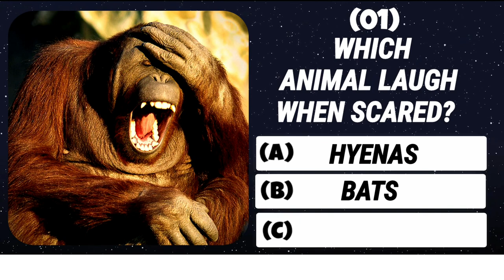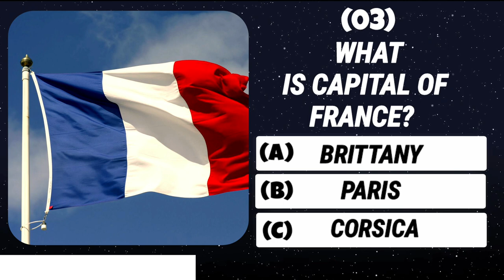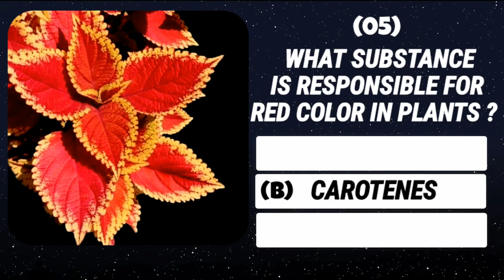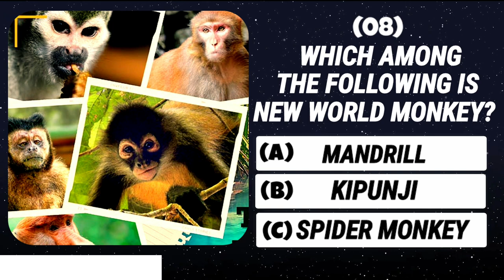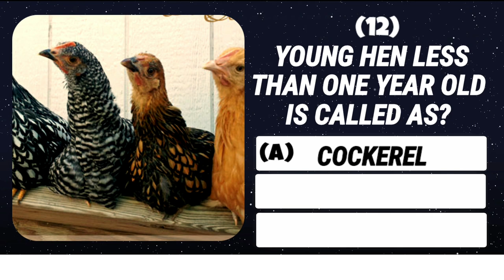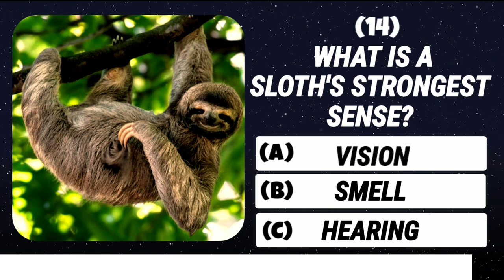QUIZZES 🧠 I QUIZ NO ;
QUIZZES 🧠 ENGLISH
HI, EVERY ONE, try to answer these trivia quiz and test your knowledge
With these fun questions
(1) THERE ARE 15 QUESTIONS.
(2) EACH QUESTION HAVE 5 SEC.
(3) SELECT CORRECT ANSWER AMONG 3 OPTIONS.

TIME LINE;
00:00 - INTRO
00:23 - QUESTION NO 1
00:38 - ANSWER NO 1
01:01 - ANSWER NO 2
01:22 - ANSWER NO 3
01:43 - ANSWER NO 4
02:08 - ANSWER NO 5
02:29 - ANSWER NO 6
02:53 - ANSWER NO 7
03:14 - ANSWER NO 8
03:35 - ANSWER NO 9
03:58 - ANSWER NO 10
04:18 - ANSWER NO 11
04:40 - ANSWER NO 12
05:03 - ANSWER NO 13
05:25 - ANSWER NO 14
05:47- ANSWER NO 15
05:55 - END